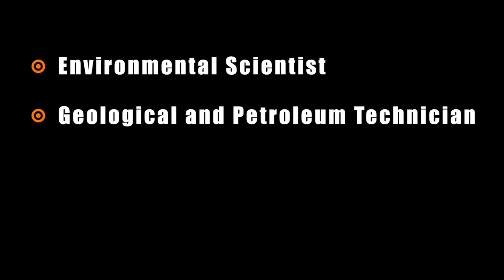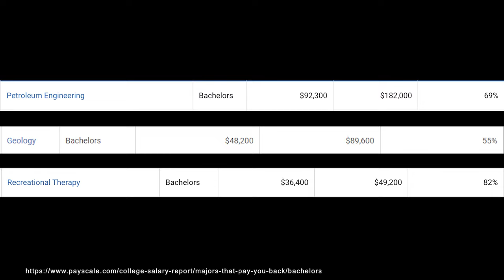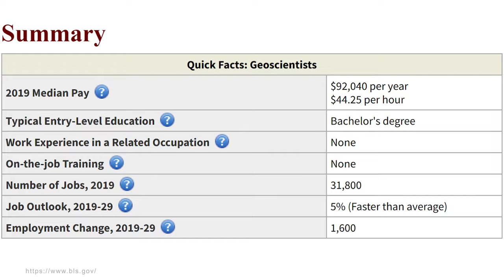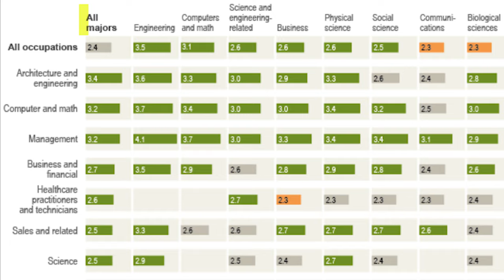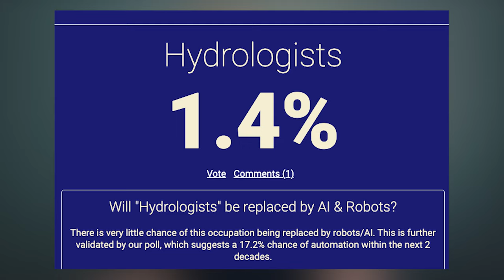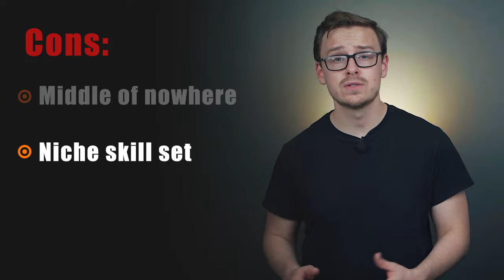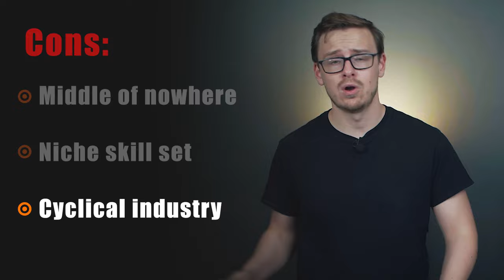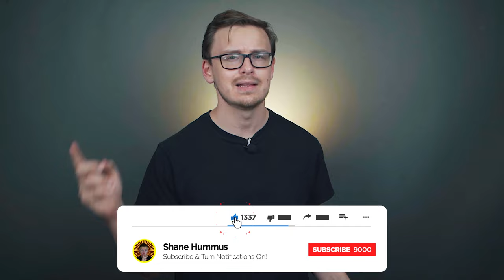Is a GEOLOGY Degree Worth It?